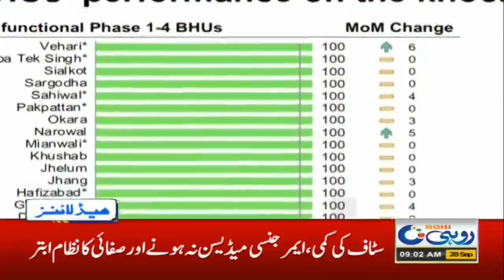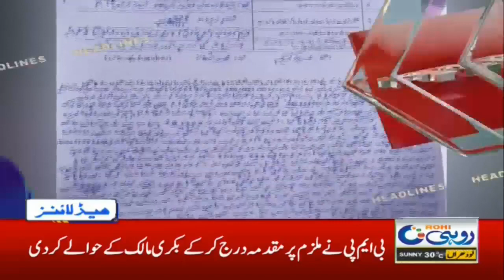9am News Headlines | 28 Sep 2020 | Rohi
9am News Headlines | 28 Sep 2020 | Rohi

 is a regional news channel for the people of South Punjab and the Saraiki Belt. Follow Rohi to keep up to date with the latest news and breaking stories.